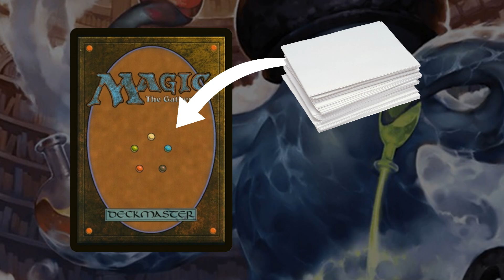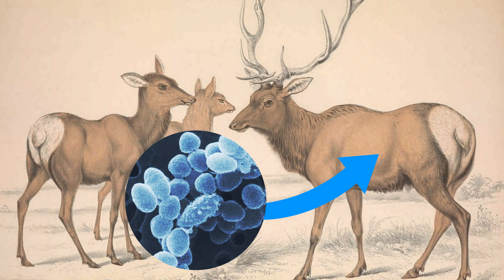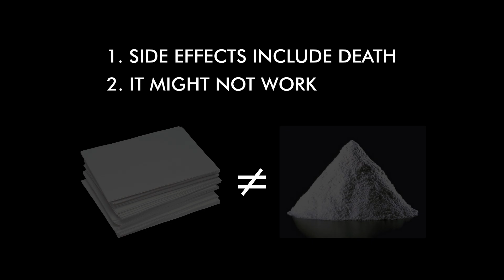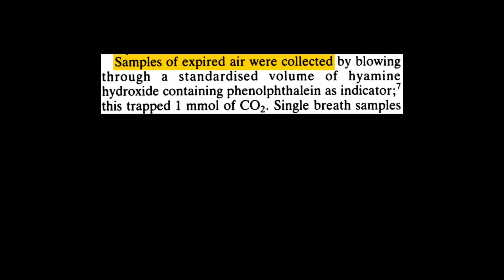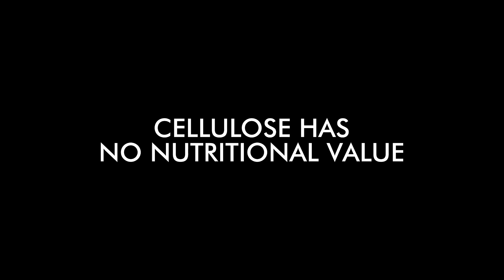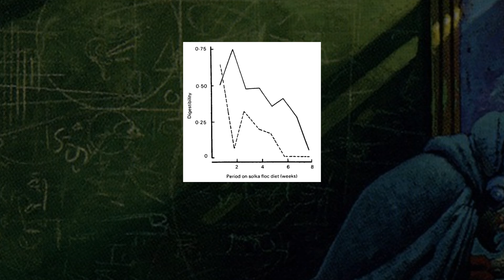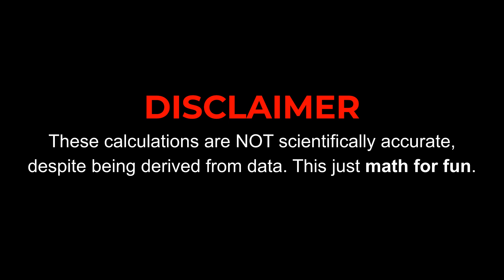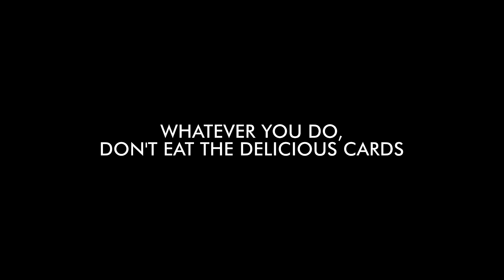How many Calories are in a Magic card?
I'm sure you can guess that it's not many. (Sources below)

*Timestamps*

0:00 Intro
0:40 I: Calories in a card
2:10 II: Can humans ferment cellulose?
4:27 III: Respiratory studies (poop stuff)
6:37 IV: Doing it anyway
8:58 V: Calculations & final results